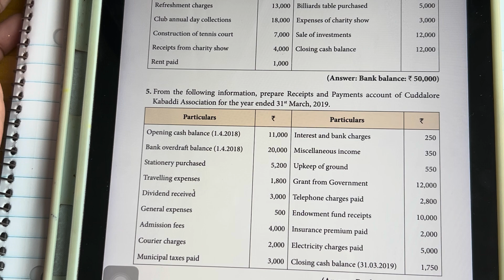12th Accountancy samacheerkalvi chapter 2 Accounts of Not-for-profit organisations question -5